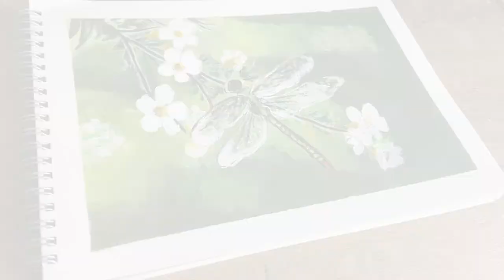Dragonfly and flowers - Acrylic painting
Artwork and videos are the sole property of My painting Affair and intended for private use only.Design reference images are not to be copied or used without permission. Please do not alter, remove watermarks, re-upload or otherwise change the original video.